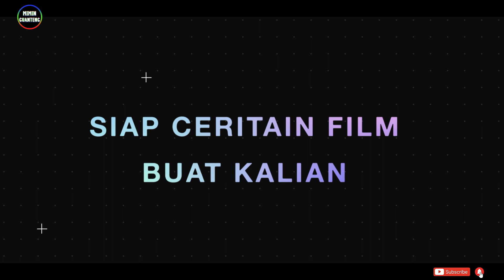Pria Ini Berusaha Menemukan Seorang Anak Kecil Yang Tersesat Di Pulau Dinosaurus | Alur Film